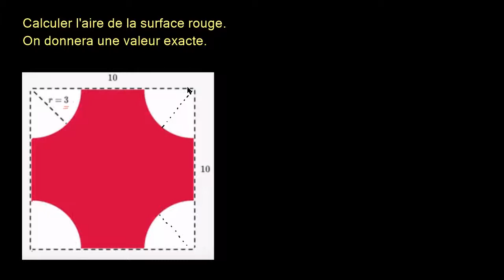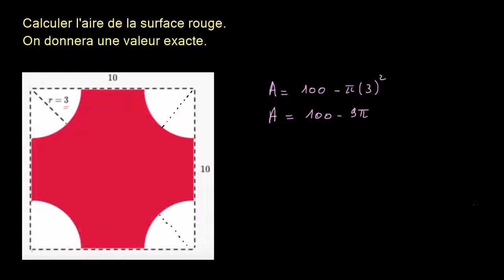Aire d'une surface colorée